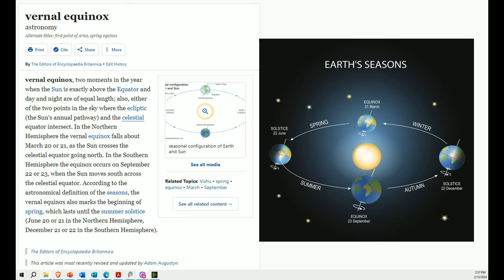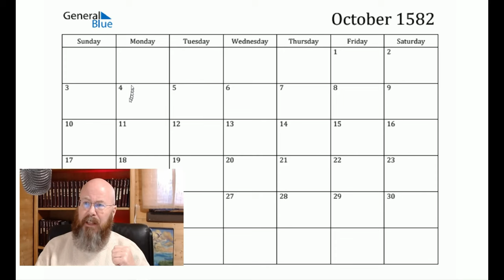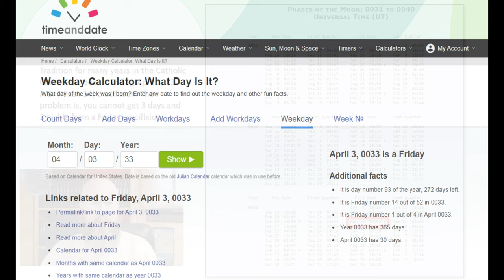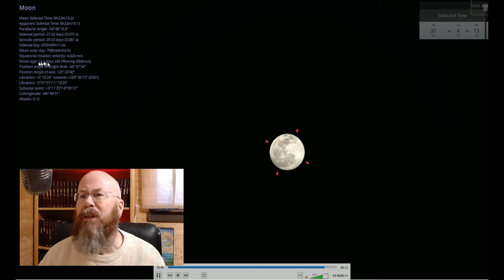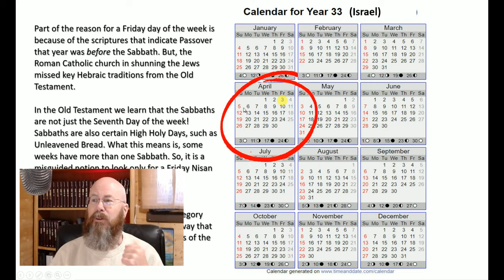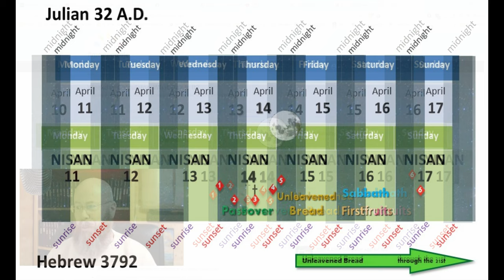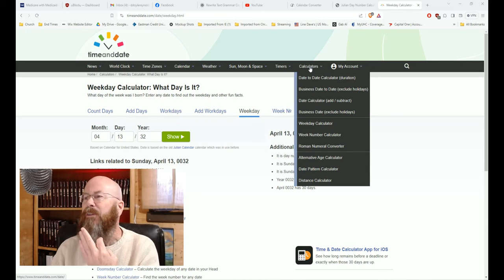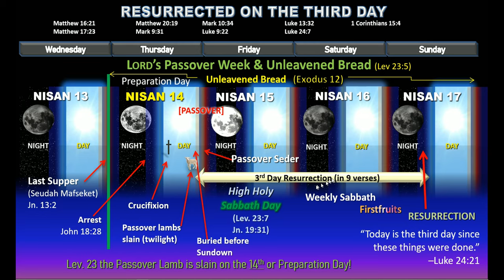Good THURSDAY! Correcting the Gregorian Error gives us the Year!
In this video I try to explain how our current calendar might have correct dates, but the Days-of-the-Week are off three days since 1582 due to Pope Gregory. TEN DAYS were removed and three days remained. Now when we look back at the Passion Week of Christ, they always get the calendar wrong! Come see why.